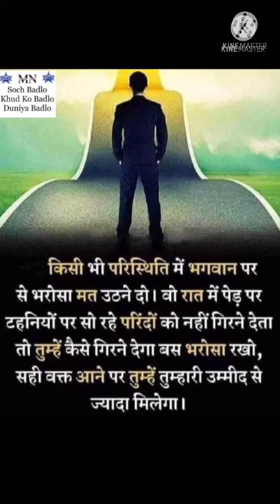modicare modicarenewplan2020 modicareproductdemo modicaresuccessstory manishasija9313908774